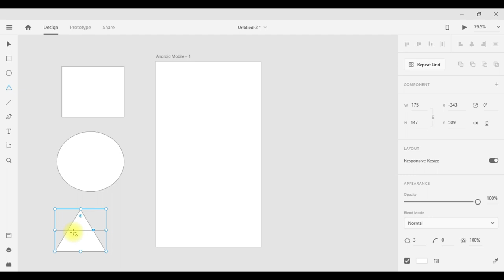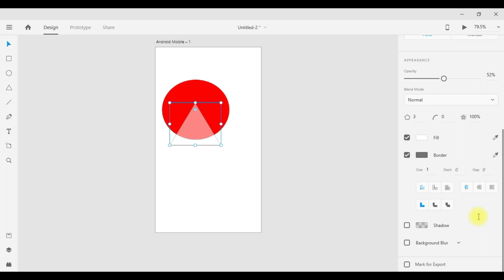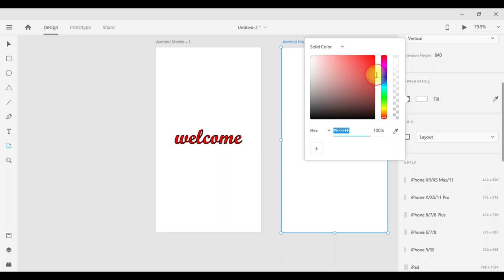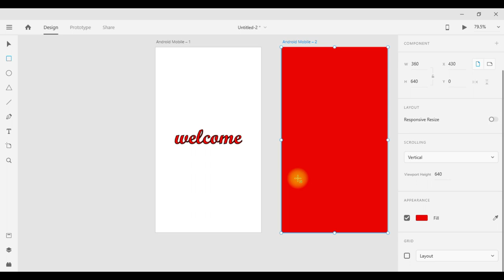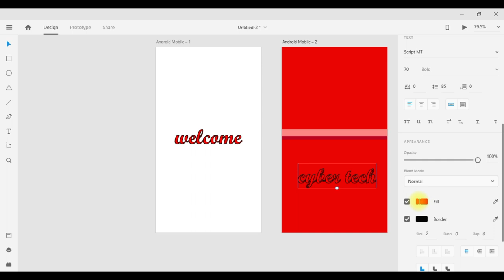adobe xd in 5 minutes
cyber tech

adobe xd